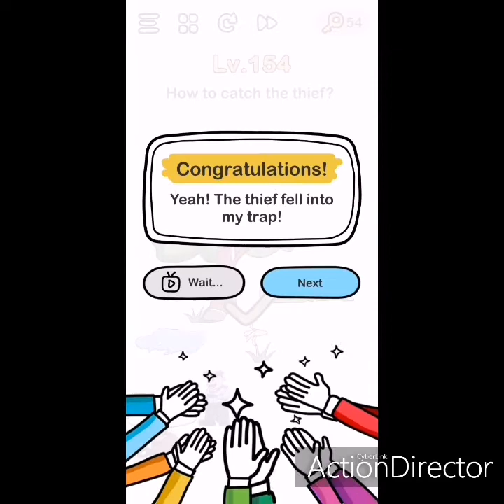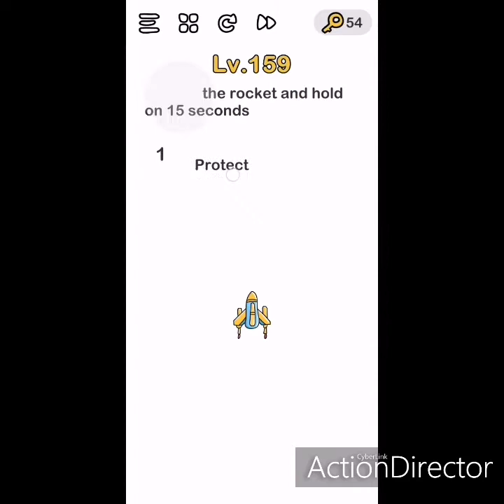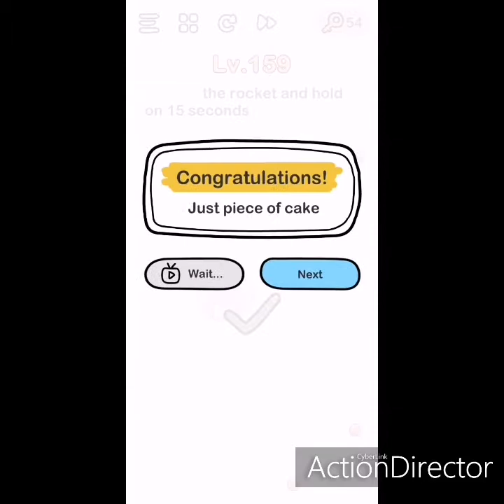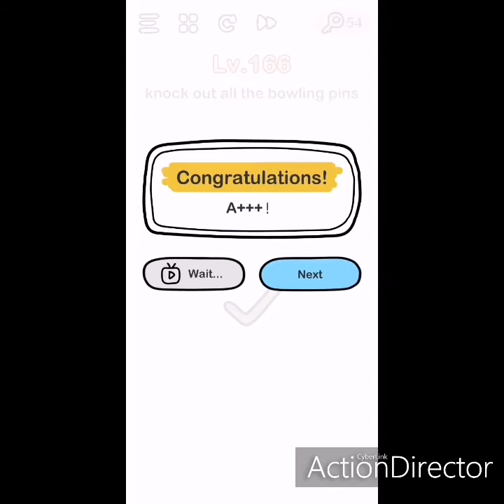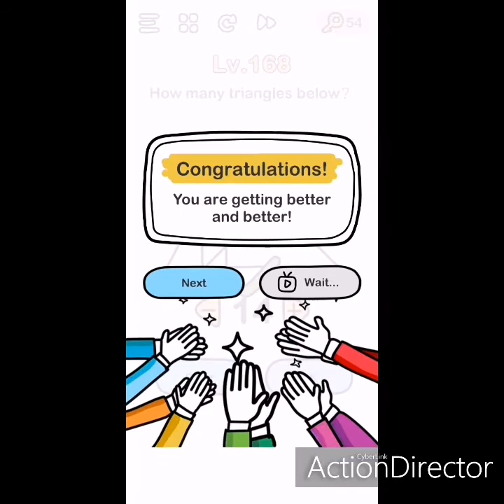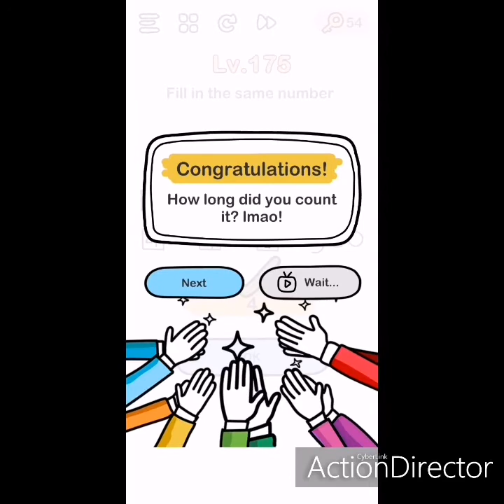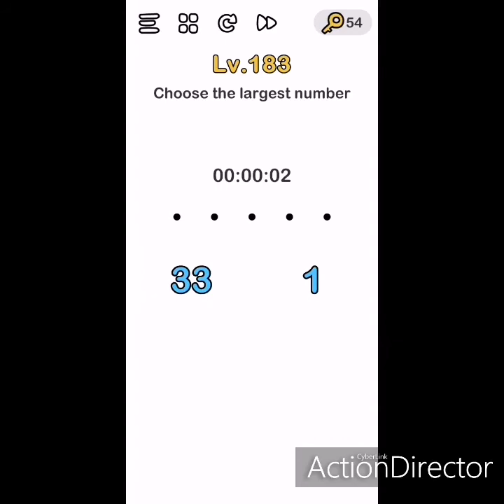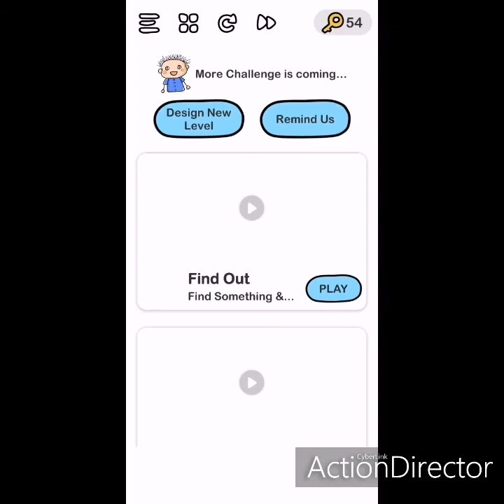Brain Out test 151-185 detailed solutions